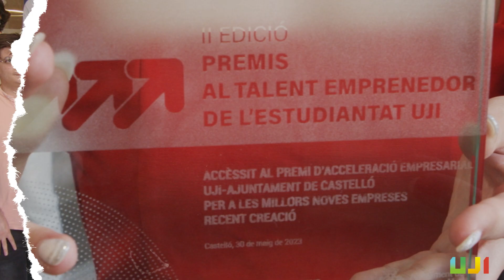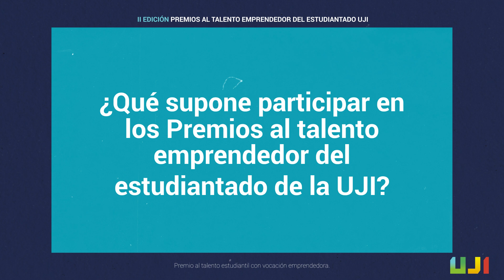Premis al Talent Emprenedor - MYTICKETFY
La Universitat Jaume I i l’Ajuntament de Castelló han lliurat els guardons de la segona edició dels Premis al Talent Emprenedor de l’Estudiantat UJI, dotats amb un import total de 125.000 euros, i en els quals s’ha guardonat 14 dels 45 projectes presentats en les tres categories contemplades en la convocatòria.

En la categoria al talent estudiantil amb vocació emprenedora, Myticketfy ha obtingut un accèssit de 4.000 euros.